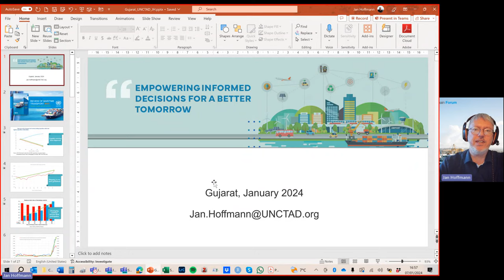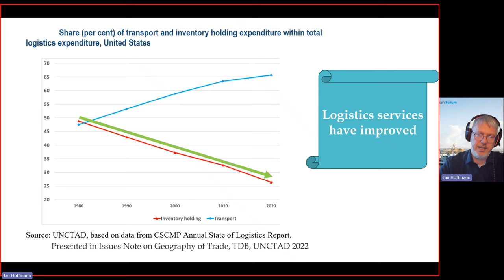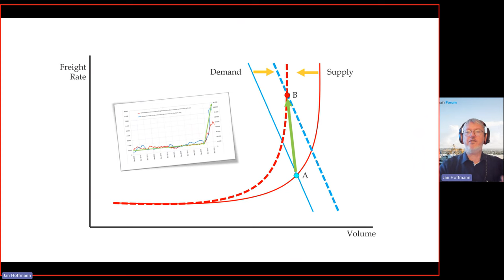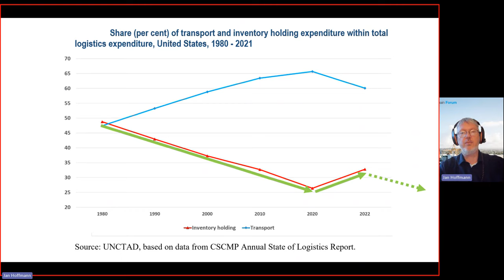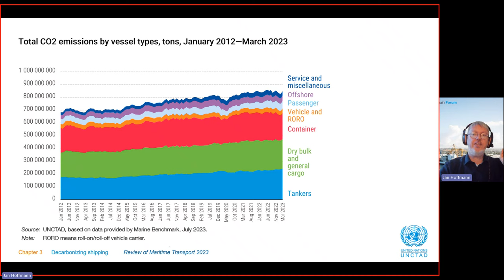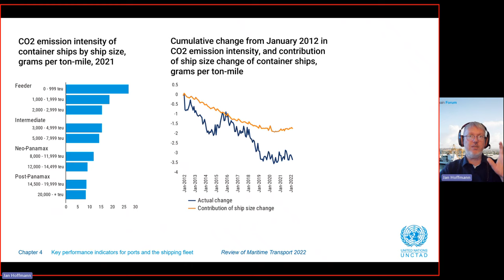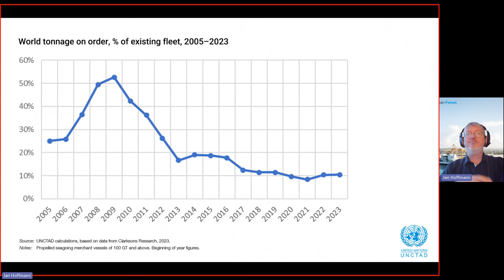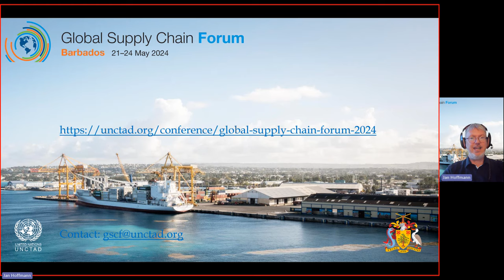Jan Hoffmann for Gujarat India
A short contribution about global trends for "PM Gati Shakti: Informed Decision Making for Holistic Development" seminar held at the Vibrant Gujarat Global Summit on 10th January 2024.